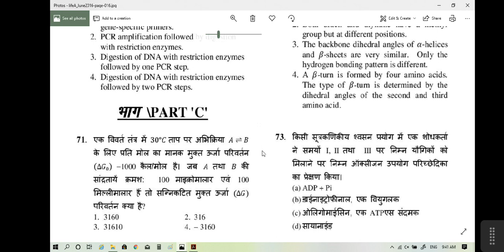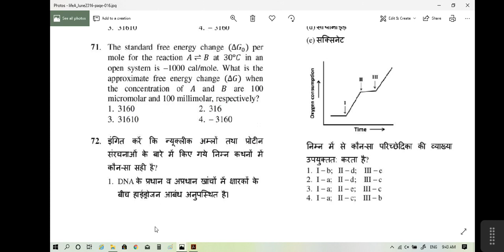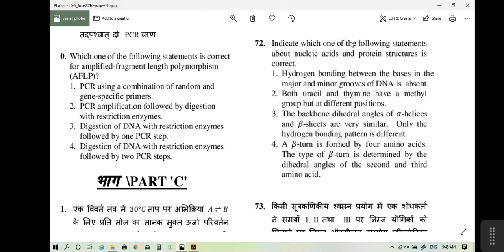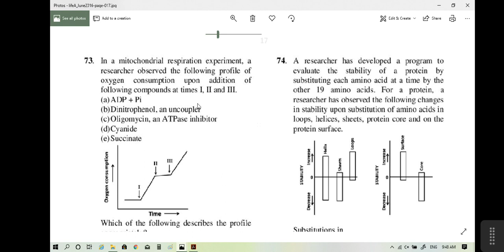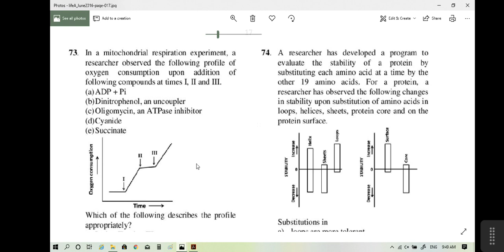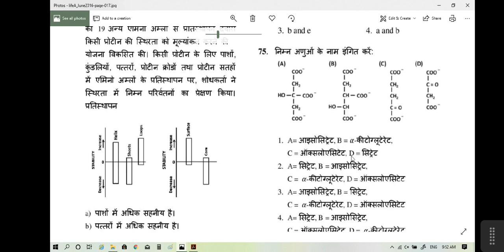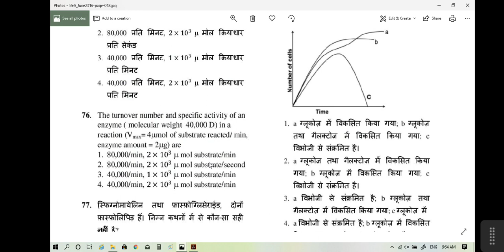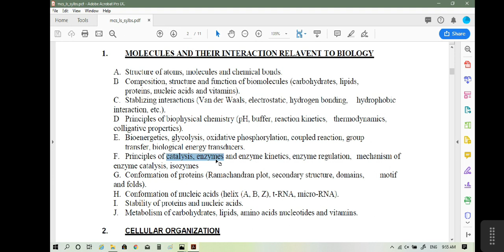How to read/revise things from old question papers: Unit I (June 2016; Section-C)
In this video you will see how to select important topics from the syllabus by looking old question papers.